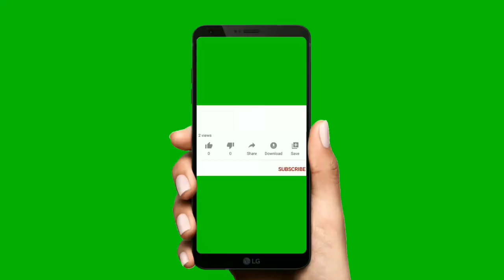സിസ്റ്റർ അഭയയെ കുറിച്ച് അപവാദം പറഞ്ഞ ഫാദർ ഒടുവിൽ മാപ്പു പറഞ്ഞു തടിയൂരി Mathew Naickomparambil/Abhaya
"ഞാൻ ഒരു കാലത്ത് ദുരുപയോഗിക്കപ്പെട്ട ഒരു വ്യക്തിയാണ്. പല ധ്യാനങ്ങൾ കൂടിയിട്ടും ആന്തരിക സൗഖ്യം കിട്ടിയില്ല. അങ്ങനെ ഞാൻ കന്യാസ്ത്രീ ആയെങ്കിലും ഒരു കള്ളനെ കണ്ട് ഞാൻ പേടിച്ചോടിയപ്പോൾ കിണറ്റിൽ വീണതാണ്."സിസ്റ്റർ അഭയയെ കുറിച്ചുള്ള ഈ പ്രസ്താവന പിൻവലിച്ച് ഫാദർ മാത്യു നായ്ക്കാംപറമ്പിൽ. വിവിധ ഭാഗങ്ങളിൽ നിന്ന് പ്രതിഷേധം ഉയർന്നപ്പോഴാണ് താൻ ഈ പ്രസ്താവന പിൻവലിക്കുകയാണെന്ന് ഫാദർ മാത്യു നായ്ക്കാംപറമ്പിൽ വ്യക്തമാക്കിയത്.